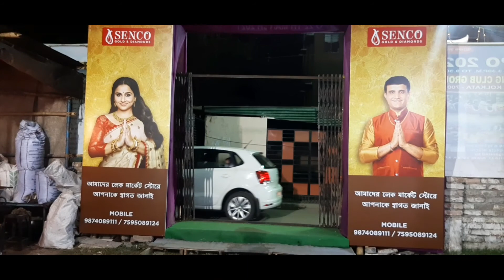The special attraction of today's blog is Mela Jumping Japang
আজকের ব্লগ, হরিদেবপুর স্পোটিং ক্লাবের মেলা, ব্লগে দেখালাম মেলা, মেলা, মেলা স্পোটিং ক্লাবের, মেলায় গিয়ে কি কি করলাম, আজকের ব্লগে জাম্পিং জাপাং, জাম্পিং জাপান, কলকাতার মেলা, বেঙ্গল মেলা, আজকের ব্লগে মেলা স্পেশাল,Today's blog, Haridebpur Sporting Club's fair, I showed in the blog Mela, Mela, Mela Sporting Club's fair, what I did after going to the fair

I have shared here all the videos of what I did while visiting the fair of Haridebpur Sporting Club

I hope you like the video. I hope so, my friends.